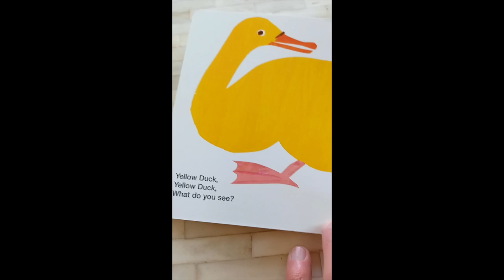Motorcycle - Accurate Guitar Tutorial w/ TAB - Colter Wall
Take lessons with me on Zoom!

Passcode: Townes

My Guitar Models:
Gretsch G5122
Takemine C132-S
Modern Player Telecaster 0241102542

TIMESTAMPS
00:00 My cover
01:24 Song Talk
02:51 m1
03:57 m2-3
06:37 m4
08:18 Donation Pitch
10:00 m6-7
10:52 m8
12:12 m9-10
13:17 m11-14
15:41 m1-14 SLOW run through
17:51 m15-18
19:38 m19-20
23:27 You’re so CUTE
23:29 m21-24
25:30 m25-28
26:01 m29-35
27:23 m36-49 (lots of repeats)
28:35 m50
30:18 SLOW run through with SINGING
34:02 Brown Bear Brown Bear Motorcycle
36:15 SLOW run of entire song